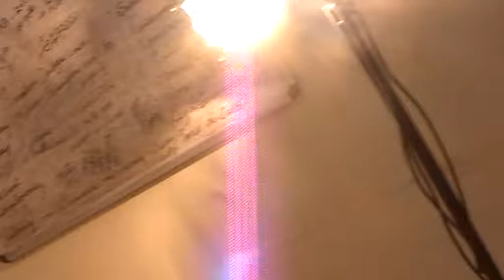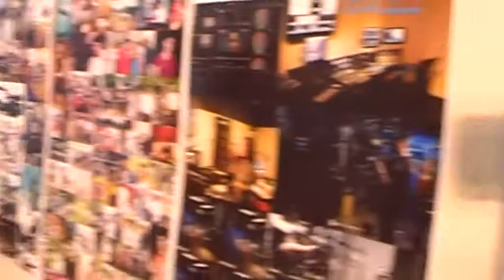Mfi Acting on Camera well perform by Ms Publi Bharti - Mithrasangama Film Institute- Bangalore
A very good talant Ms.Publi Bharti - Acting performance
workshop attended on July 2017
A certified student of the year 2017.
Exelent